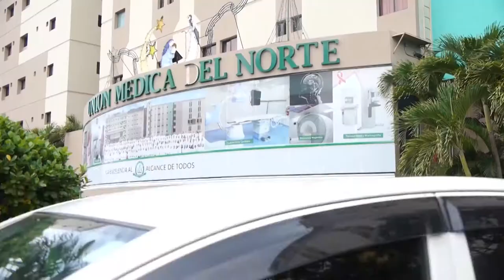Resumen JUNIOR MARTE para Cesar Hernández Color Visión 27 Mayo 2021